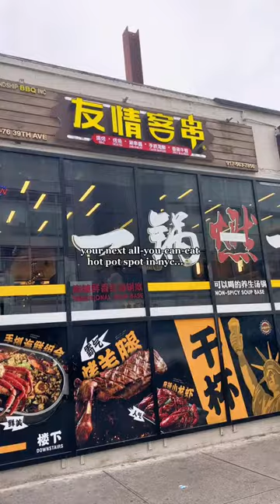the cow-shaped soup seasoning 🐮🥹